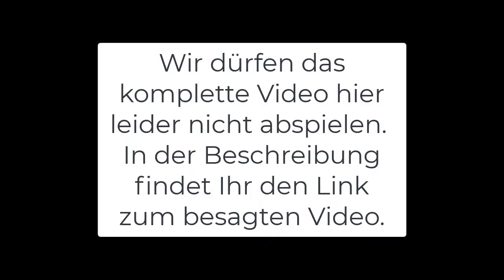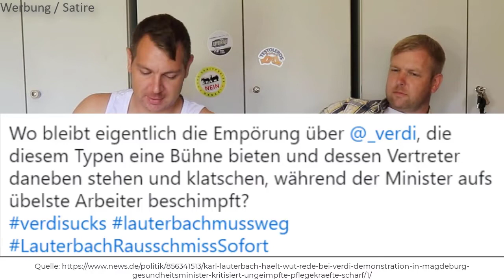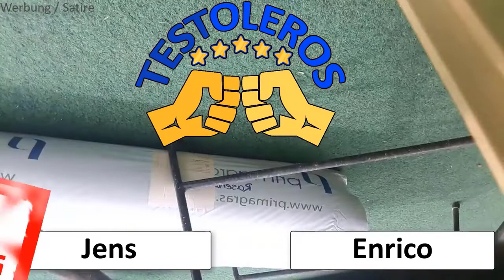Beleidigt ungeimpfte Pflegekräfte: Karl Lauterbach gegen Impfgegner und Schwurbler auf Verdi Demo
Unsere Endgegner des Monats Juni ist der Herr Gesundheitsminister Karl Lauterbach

"Karl Lauterbach: "Eine Schande für unser Land"! Gesundheitsminister nach Wut-Rede stark kritisiert
Der Auftritt von Karl Lauterbach bei einer Verdi-Demo in Magdeburg sorgt für Entsetzen. In seiner Rede machte der Gesundheitsminister ungeimpften Pflegekräften schwere Vorwürfe. Das hat Lauterbach gesagt.

Karl Lauterbach sorgte am Mittwoch bei einer Verdi-Kundgebung in Magdeburg für einen Riesen-Eklat. Wie die "Berliner Zeitung" berichtet, hatten etwa 300 Krankenschwestern, Pfleger und Therapeuten am Rande der Gesundheitsministerkonferenz für mehr Personal und bessere Patientenversorgung am 22. Juni demonstriert. Darunter seien auch ungeimpfte Pflegekräfte gewesen. Bei der Veranstaltung richtete der Bundesgesundheitsminister harte Worte an die Impfgegner.

Karl Lauterbach zu Impfgegnern auf Verdi-Demo in Magdeburg: "Ihre Arbeit hat keinen Beitrag geleistet"
"Zunächst einmal möchte ich all denjenigen herzlich danken, die in den letzten zwei Jahren in der Pflege dafür gesorgt haben, dass die Menschen, die krank geworden sind, überlebt haben, dass wir durch die Pandemie gekommen sind in einer Art und Weise, wie es vielen anderen Ländern nicht gelungen ist", begann Karl Lauterbach seine Rede. Doch dann erklärte der Gesundheitsminister: "Diejenigen, die hier gegen die Impfung protestieren, haben dazu keinen Beitrag geleistet und sollten eigentlich nicht hier sein. Sie haben kein Recht hier zu sein." Auf diese Aussage reagierte die Menge mit Buhrufen und Pfiffen. Lauterbach ergänzte wütend: "Es ist eine Unverschämtheit, dass Sie noch die Stirn haben, die berechtigte Demonstration derjenigen zu missbrauchen, die gearbeitet haben, die wirklich belastet sind. Ihre Arbeit hat keinen Beitrag geleistet."

Die Twitter-Gemeinde ist nach diesem Auftritt des Gesundheitsministers empört. Unter dem Hashtag lauterbachmussweg kritisieren sie seine Aussagen scharf. Ein Nutzer schreibt: "Dieser Mann ist eine Schande für unser Land. Unfassbar, was er wieder für Hass und Hetze verbreitet. Wir müssen von ihm erlöst werden." Eine weitere Userin sagt: "Ich solidarisiere mich ausdrücklich mit dem ungeimpften Pflegepersonal. Die Äußerungen von Herrn Lauterbach sind eine Unverfrorenheit. Auch die geimpften Pflegenden wissen genau, dass es ohne die ungeimpften nicht geht." Ein weiterer Nutzer meint: "Das Letzte was Mitarbeiter aus dem Gesundheitssektor benötigen ist ein hetzender und spaltender Gesundheitsminister." Und ein anderer fragt: "Wo bleibt eigentlich die Empörung über Verdi, die diesem Typen eine Bühne bieten und dessen Vertreter daneben stehen und klatschen, während der Minister aufs übelste Arbeiter beschimpft?"

Dabei ist es uns erstmal egal was genau wir testen:
- Apps
- Software
- physische Produkte
- Dienstleistungen
- bestimmte Methoden oder Techniken
- Freizeitbeschäftigungen